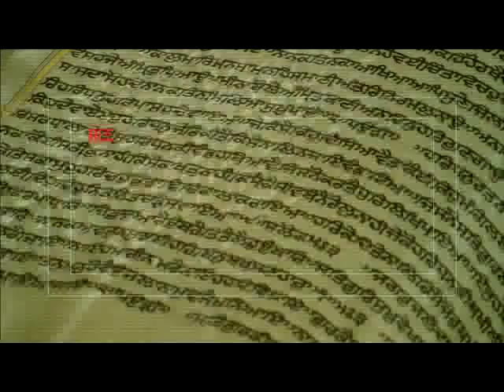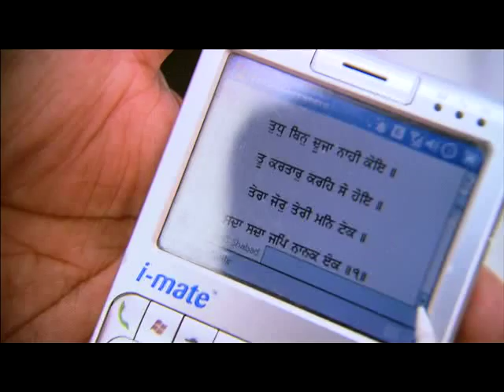Revealed: The Golden Temple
The Golden Temple or the Harmandir Sahib at Amritsar stands at the core of Sikh belief system and also as a testimony to the 600 year old history of the birth and evolution of Sikhism. The film looks at this complex history of a spiritual sect emerging out of the confluence of Hinduism and Islam and it's metamorphosis into one of the most prolific religions of the world by looking at a day in the life of the Golden Temple. It follows the pre dawn preparations and cleaning of the temple and the daily awakening ceremony at dawn to the re installation of the Guru Granth Sahib in it's chamber at 10 pm and in this duration explores the lives of the people associated with the temple, diasporic and otherwise, and their contributions to the upkeep of the temple specifically and of the faith at large. Deeply embedded values of spirituality and selfless service play themselves out in the form of everyday activities like the langar. The use of technology to consolidate and promote the teachings of Sikhism to the rest of the world is also looked at.